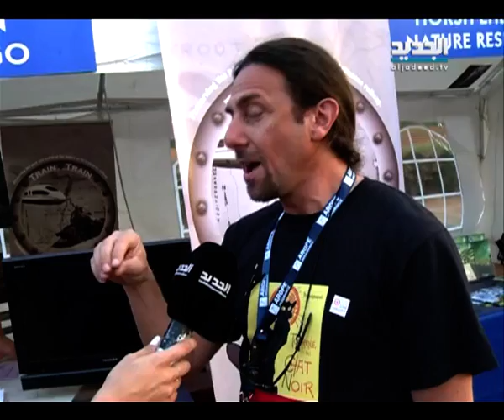النشرة الفنية 03 - 06 - 2014